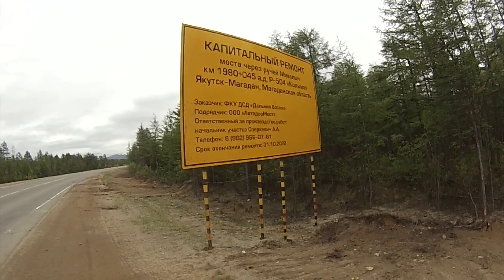Сокол. Трасса до Нового Уптара. 25 июня 2022 г.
Изначально собирался доехать до моста на ручье Михалыч и поснимать как ведется ремонт моста. Но сам мост только покрасили и все ! Ну и обочины расчищают и все ручьи которые встречаются до Уптара расчищают. Как то так.